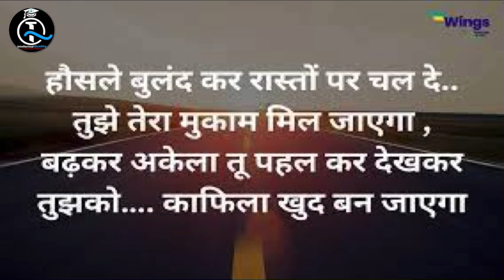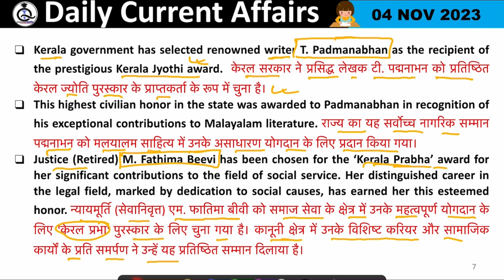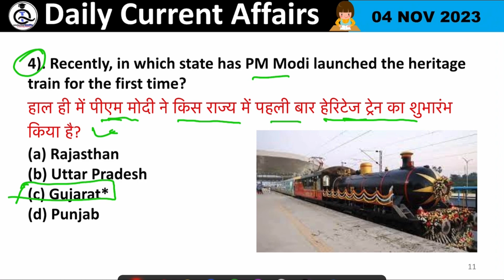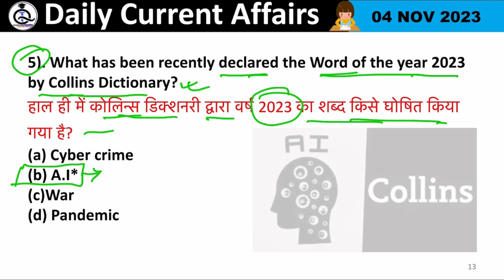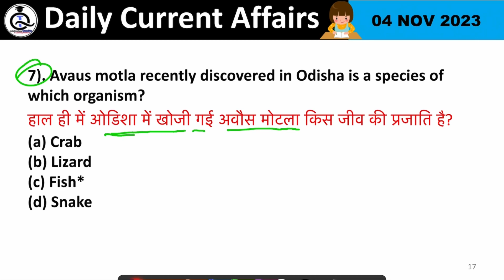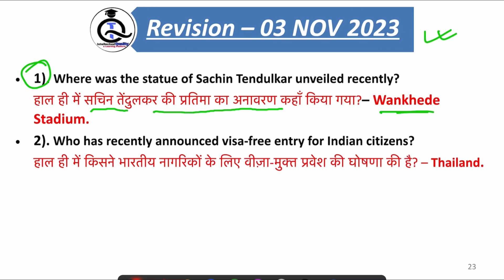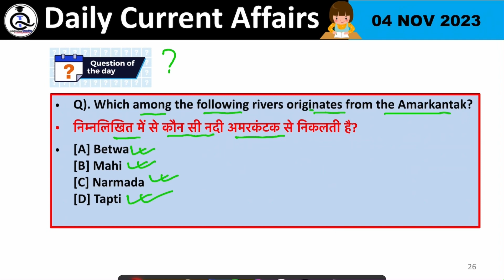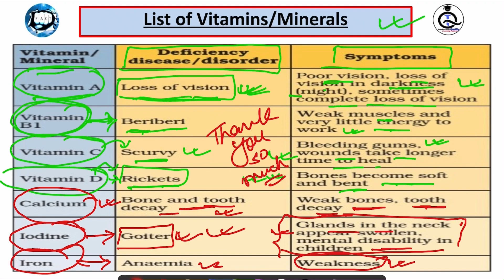04 November 2023 Current Affairs | Daily Current Affairs (#46) Important Questions | By Abhishek Raj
04 November 2023 Current Affairs | Daily Current Affairs (#46) | Important Questions | Current News | Today Current Affairs | The Hindu News | PIB News | Bilingual News | Daily Current Affairs News | Updated News | All competitive Exam Related Current Affairs | One Liner with Detailed Current Affairs | By Abhishek Raj Intellectual_Quality a Learning Platform.